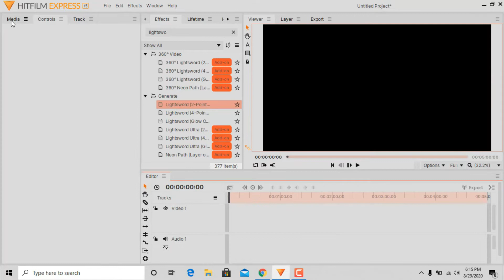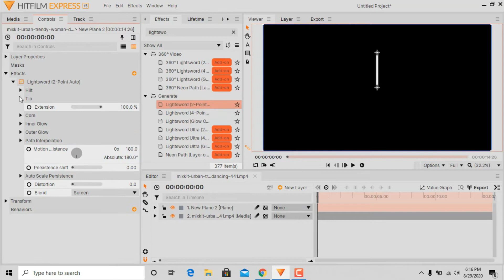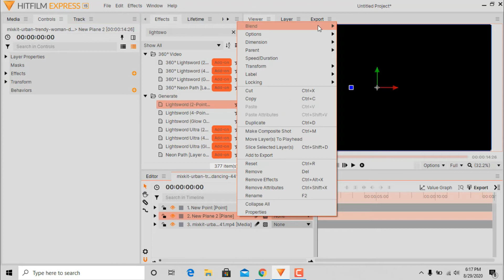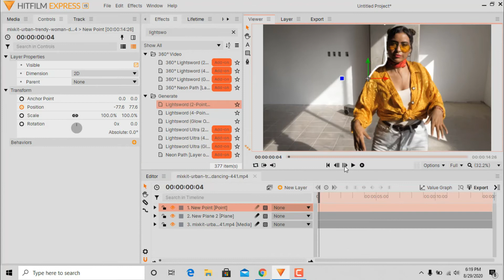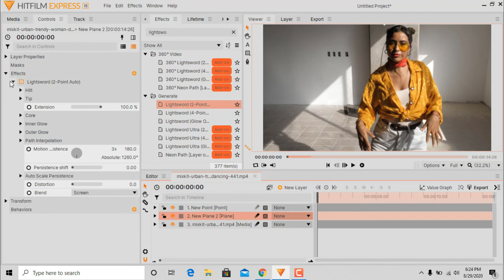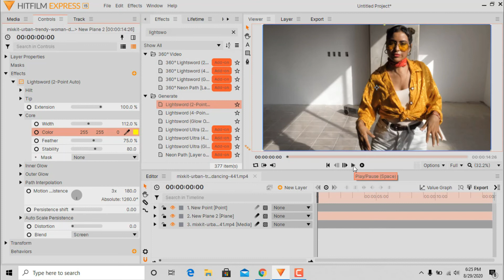How to make a scribble effect in 5 MINS( Hitfilm express)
And there you have it , How to make a scribble effect in hitfilm express ( of coarse I have more to show you on my home page , so go and check the latest tutorial .One of them is

MY ALL NEW WEBSITE  (  i guess ) ..You can download effects ,transitions and also   presets ,so if you want try it .